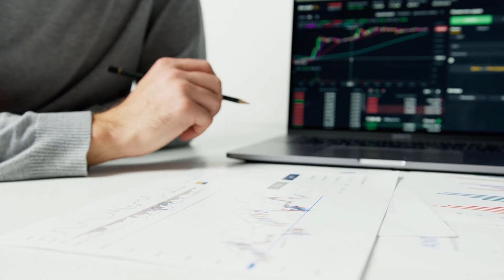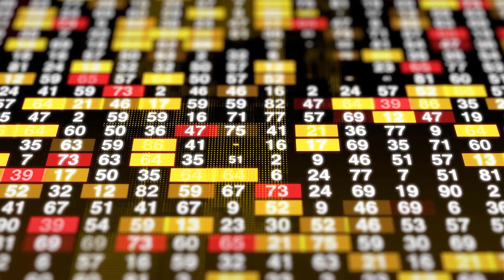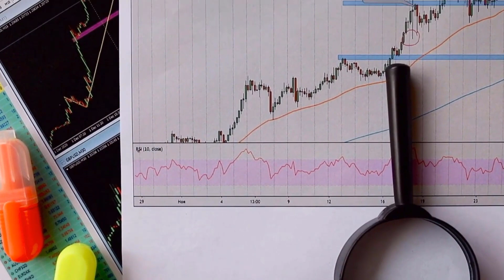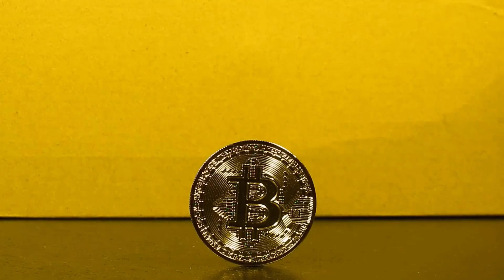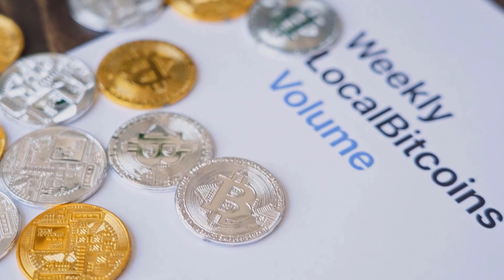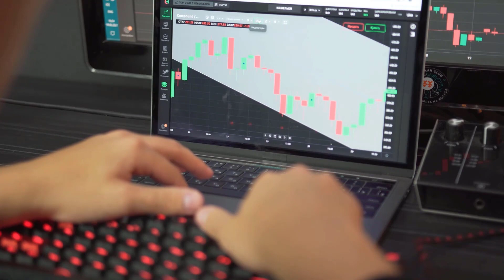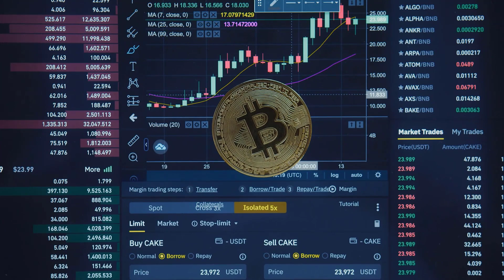ICP IN 2025 WILL SHOCK EVERYONE!! - INTERNET COMPUTER PRICE PREDICTION & ANALYSES